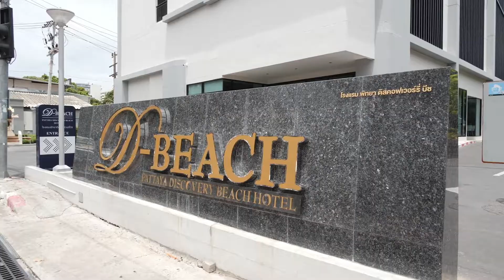NIRAJANI - 5 AUG 2023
We specialize in Management Incentive Corporate Events Management e.g. Conferences, DJ, Sounds, Lights, LED Wall P3, Videography, Photography, Fabrication, Dance Troupes.
Nirajani Event is a an Event Supply Management Company specialising and organising MICE Events.